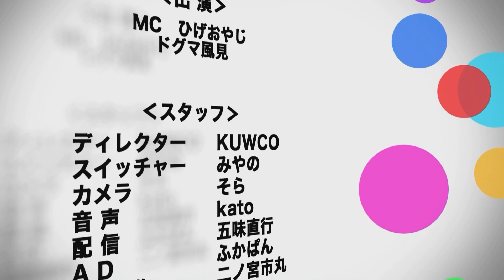【ドグマ風見】D1兄さんの娘/辛辣なコメント など【トーク後編】 HD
「ひげおやじの〇〇部屋」とは！！
YouTubeの番組やイベントなど、様々な場所でMCを務める「ひげおやじ」がYouTubeクリエイター（いわゆる、ユーチューバー）をゲストに招き、プライベートなことから意外な素顔まで可能な限り根掘り葉掘り聞いていくゆるふわ番組、それが「ひげおやじの〇〇部屋」です！

ゲームの話は勿論、スポーツ、経済、海外の話、そしてまさかの救助ボランティアをしていたなんて話も！？（あくまで妄想です）

皆さんからのコメントもお待ちしております！

編集：伊達ちゃん